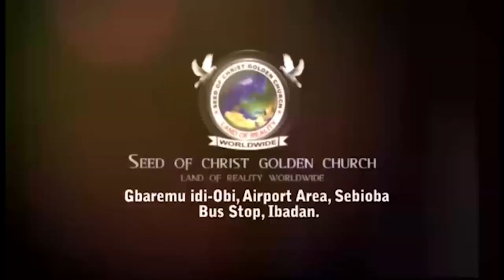IRI OWURO {MORNING DEW} 24th May 2022